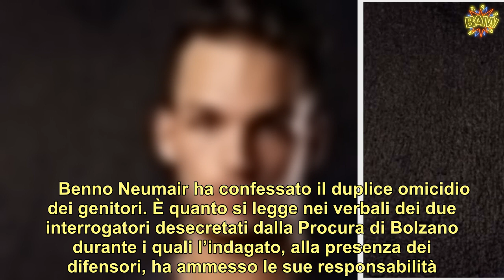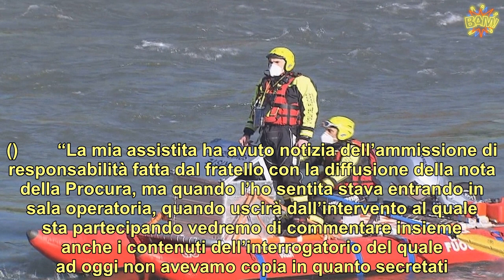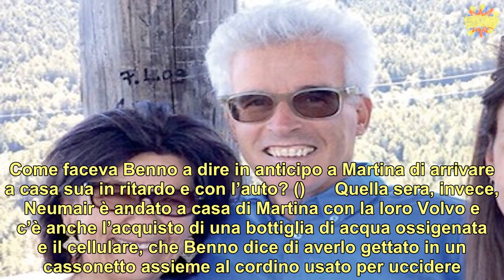Omicidio coniugi Bolzano, la confessione di Benno Neumair apre una nuova pista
Benno Neumair ha confessato il duplice omicidio dei genitori. È quanto si legge nei verbali dei due interrogatori desecretati dalla Procura di Bolzano durante i quali l’indagato, alla presenza dei difensori, ha ammesso le sue responsabilità. La procura di Bolzano ha trasmesso all’ufficio del Gip il fascicolo relativo alle indagini nei confronti di Benno con richiesta di incidente probatorio sulla capacità di intendere e volere del ragazzo attualmente detenuto.  In attesa delle determinazioni del giudice per le indagini preliminari e dei primi esiti dell’incidente probatorio in corso, proseguono le ricerche volte a ritrovamento del corpo di Peter Neumair. “Non sono stupito del fatto che ci fossero delle dichiarazioni confessorie da parte di Benno perché altrimenti non mi sarei spiegato la scelta di fare una richiesta di incidente probatorio che in realtà ci è stata notificata già la settimana scorsa”, ha detto all’Adnkronos l’avvocato Carlo Bertacchi, legale di Madé Noeumair, sorella del ragazzo arrestato. ()        “La mia assistita ha avuto notizia dell’ammissione di responsabilità fatta dal fratello con la diffusione della nota della Procura, ma quando l’ho sentita stava entrando in sala operatoria, quando uscirà dall’intervento al quale sta partecipando vedremo di commentare insieme anche i contenuti dell’interrogatorio del quale ad oggi non avevamo copia in quanto secretati. Non siamo stupiti che la linea difensiva imboccata sia quella dell’incapacità di intendere e di volere – aggiunge – totale o parziale. Vedremo ora quali saranno gli esiti dell’incidente probatorio, la cui richiesta è stata avanzata ma non è stata ancora fissata udienza di conferimento incarico al perito che verrà nominato dal giudice”. ()      Benno, 30 anni, in carcere dalla fine di gennaio, ha raccontato di aver ammazzato il padre, Peter Naumair, strangolandolo con un cordino per le arrampicate, dopo una lite per i soldi. Poco dopo la tragica sorte è stata riservata alla madre Laura. Due spiegazioni che servono ad allontanare l’aggravante della premeditazione. Ma ora spunta proprio l’ipotesi della premeditazione. Benno Neumair avrebbe pianificato tutto e non sarebbe stato un atto di impeto. Ci sono infatti degli indizi che non convincono gli inquirenti, come quello della macchina usata da Benno la sera della scomparsa dei genitori, da sempre contrari a fargliela usare, tanto da nascondergli le chiavi. Come faceva Benno a dire in anticipo a Martina di arrivare a casa sua in ritardo e con l’auto? ()      Quella sera, invece, Neumair è andato a casa di Martina con la loro Volvo e c’è anche l’acquisto di una bottiglia di acqua ossigenata e il cellulare, che Benno dice di averlo gettato in un cassonetto assieme al cordino usato per uccidere. Perché liberarsi del telefonino? quali segreti avrebbe potuto rivelare?             Pubblicato il 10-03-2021 alle ore 11:31.Ultima modifica il 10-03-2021 alle ore 11:31/